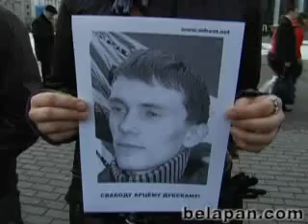Акция в поддержку политзаключенных в Минске !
Вечером 12 марта на Октябрьской площади Минска состоялась акция оппозиции в поддержку белорусских политзаключенных. В ней приняли участие около 100 человек — активистов демократического движения.

Сотрудники милиции предупреждали собравшихся о незаконности их действий, возможном применении силы и привлечении к административной ответственности. Однако все завершилось в течение 35 минут без задержаний.

Об окончании акции объявил один из ее организаторов Евгений Афнагель. При этом он высказал удовлетворение тем, что власти дали возможность ее провести. Собравшиеся свернули бело-красно-белые флаги, растяжки с требованием освободить политзаключенных и стали расходиться.

К политзаключенным оппозиция относит Артема Дубского, Николая Автуховича, Владимира Осипенко и Юрия Леонова.

Активисту "Молодого фронта" Артему Дубскому, одному из фигурантов "дела четырнадцати", официально предъявлено обвинение по статье 415 УК (уклонение от отбывания наказания в виде ограничения свободы). Он находится под стражей.

Трое активистов предпринимательского движения из Волковыска (Гродненская область) Ю.Леонов, Н.Автухович и В.Осипенко были задержаны 8 февраля.  Независимые правозащитники считают их политическими заключенными, обращая внимание на то, что Автухович и Леонов ранее уже были судимы и признаны "Международной амнистией" узниками совести.